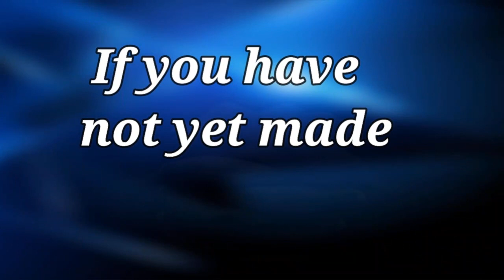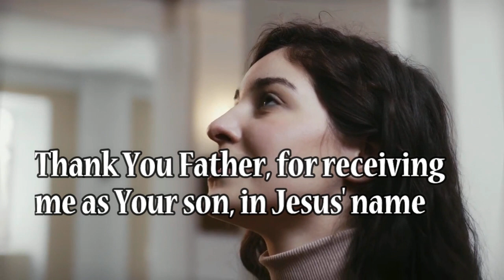Destiny Convention 2023 Concert